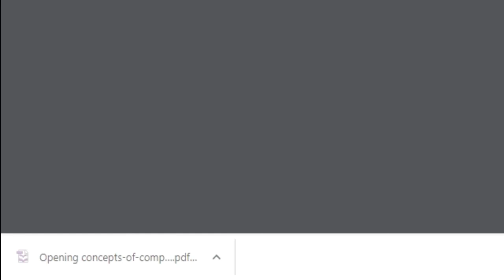How to convert PPT file to Pdf easily in one minute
Making PPT Conversion and Editing Simple. Convert, [Download] & Print For Free! Keep Formatting, Lock PPT as a PDF .
 How to convert PPT file to Pdf easily in one minute,ppt to pdf converter online,ppt to pdf converter free download,convert ppt to pdf i love pdf,slideshare ppt to pdf converter,ppt to word converter,convert ppt to pdf without changing font,merge ppt to pdf,best app to convert ppt to pdf,Power point slide convert to pdf,Powerpoint to pdf,Power point slides to pdf,powerpoint to pdf converter,powerpoint to pdf with animations

Gohar burki provides basic and advanced level computer, internet, technology related education for free, you can ask question about your problems, request for a video, you can website and read articles, on my website you can fill request form, contact form, or ask question on discussion page, I and Our team response quickly and you can also resolve others problem on my site by sharing your knowledge or experience on discussion page.